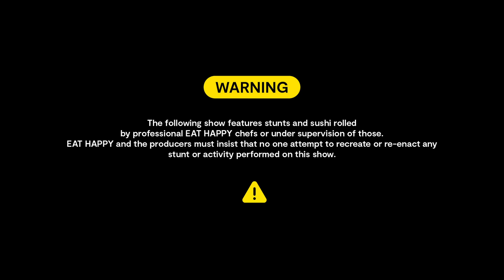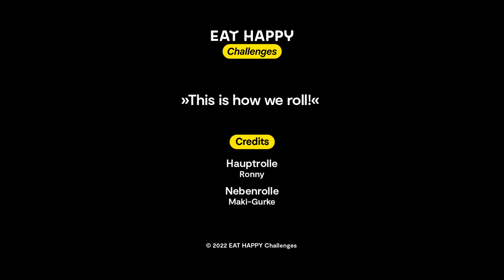CHALLENGE #1 - Wir rollen Sushi während einer Fahrt im Ralley Auto! 💥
Wir treffen den mehrfachen Ralley Meister und Motorsport Profi Fabian Essner, der EAT HAPPY Sushi-Koch Ronny so richtig ins Schwanken bringen soll. Ronny's Challenge lautet: "Rolle, schneide und verpacke eine Maki Roll während einer Fahrt im Ralley Auto von Fabian Essner". Ob Rony die Challenge besteht und wie es ihm nach der wilden Fahrt geht, seht ihr hier!

Lasst einen 👍🏽 da, wenn euch das Video gefallen hat und vergesst nicht die 🔔 zu aktivieren, um keine Challenge zu verpassen.

Unser frisches Sushi, Bowls, Dumplings, Mochi & Co. findest du an über 1.100 EAT HAPPY Shops bei Rewe, Edeka, Hit & Co. 🛒🥢 Hier geht es zu deinem nächsten Standort

Diese Challenge wurde von Profis und unter medizinischer Beaufsichtigung durchgeführt. Bitte nicht nachmachen!